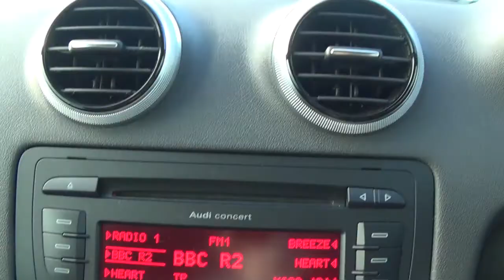Audi A3 S-Line Convertible 2011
A short video showing a Audi A3 S-Line Convertible 2011 we currently have for sale.